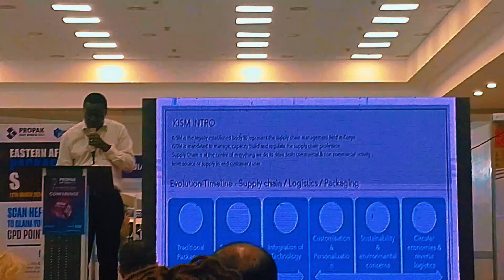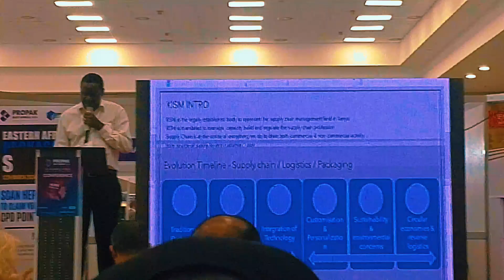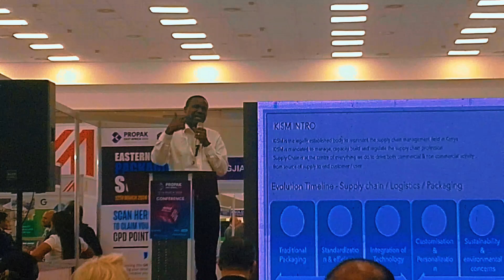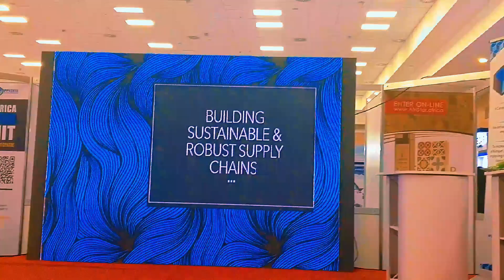Mr Charles Ofwoma, explains Why Kenya is doing bad in the Manufacture sector